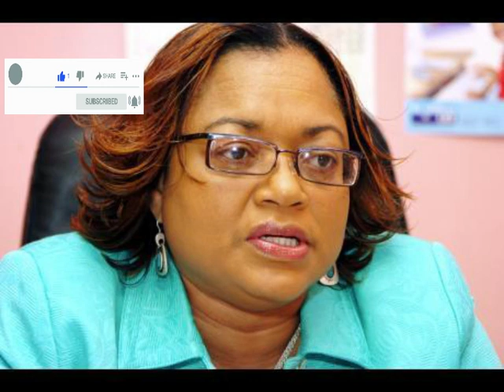Jamaica News Today November 10, 2022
Jamaica latest news update today November 10, 2022